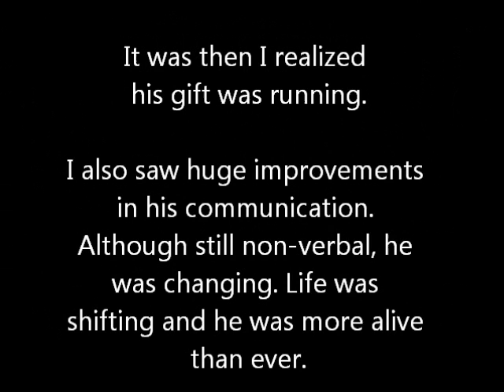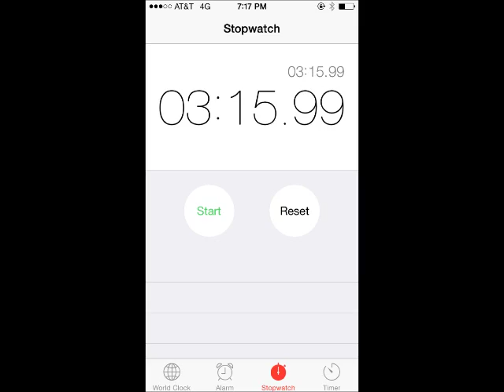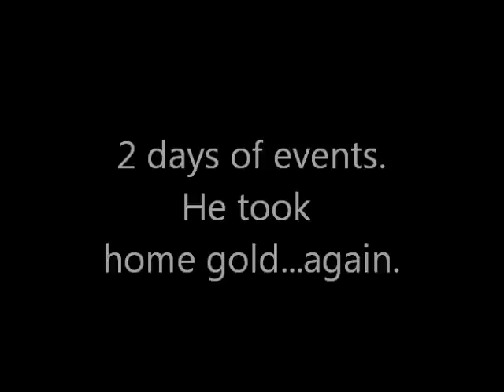Autism Runner - 5 minute miler - FLY BRAVE